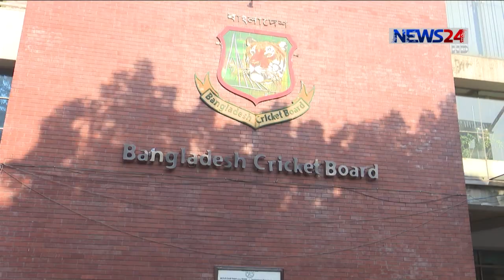English News at 06 PM on 23June, 2020 on NEWS24 || 23June.20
On Aired on NEWS24 on 23rd June, 2020
Our other Youtube channels :
News24 Official Address:
NEWS24
371/A
Bashundhara Road
Block – D
Bashundhara Residential Area
Dhaka - 1229